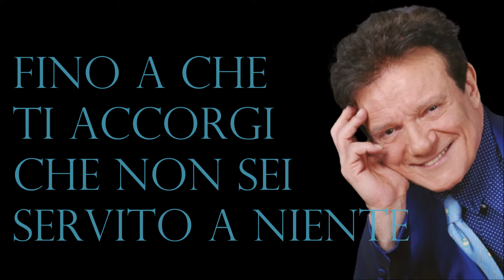PERDERE L’AMORE –MASSIMO RANIERI [1988] +TESTO 🎤lyrics ♫♫ ★★★★★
e adesso andate via voglio restare solo
con la malinconia volare nel suo cielo
non chiesi mai chi eri perche' scegliesti me
me che fino a ieri credevo fossi un re.
perdere l'amore quando si fa sera
quando tra i capelli un po' d'argento li colora
rischi d'impazzire puo' scoppiarti il cuore
perdere una donna e avere voglia di morire.
lasciami gridare rinnegare il cielo
prendere a sassate tutti i sogni ancora in volo
li faro' cadere ad uno ad uno
spezzero' le ali del destino e ti avro' vicino.

comunque ti capisco e ammetto che sbagliavo
facevo le tue scelte chissa' che pretendevo
e adesso che rimane di tutto il tempo insieme
un uomo troppo solo che ancora ti vuol bene.
quando sopra il viso c'e' una ruga che non c'era
provi a ragionare fai l'indifferente
fino a che ti accorgi che non sei servito a niente
e vorresti urlare soffocare il cielo
sbattere la testa mille volte contro il muro
respirare forte il suo cuscino
dire e' tutta colpa del destino se non ti ho vicino.

perdere l'amore maledetta sera
che raccoglie i cocci di una vita immaginaria
pensi che domani e' un giorno nuovo
ma ripeti non me l'aspettavo non me l'aspettavo
spezzero' le ali del destino
e ti avro' vicino.
perdere l'amore.